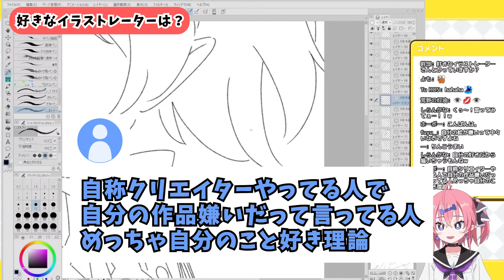【知ってた】好きなイラストレーターは？【いくしー先生切り抜き】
46:33